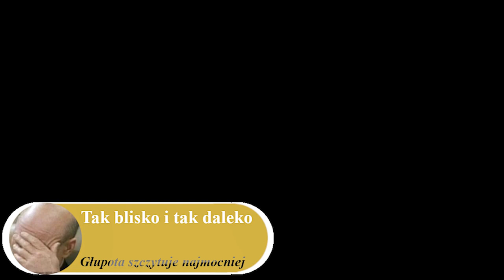Zagrajmy w Dark Souls 2 Scholar of the First Sin odc 12 - Mytha, Zgubna Królowa (Jedenasty Boss)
W tym odcinku exploruje Strażnicę Żniw i walczę z Mythą, Zgubną Królową.

Dark Souls II: Scholar of the First Sin to ulepszona wersja gry Dark Souls II z marca 2014 roku. Tytuł pierwotnie ukazał się na konsolach PlayStation 3, Xbox 360 i komputerach osobistych, natomiast w 2015 roku wypuszczono rzeczoną wersję na PlayStation 4, Xboksa One, Xboksa 360, PlayStation 3 i PC-ty. Wydanie to wykorzystuje możliwości oferowane przez najnowsze urządzenia firm Sony i Microsoft, posiadając ulepszoną oprawę graficzną (także na PC dzięki bibliotekom DirectX 11) i dźwiękową oraz zwiększony limit graczy podczas sesji online. Dodatkowo edycja Dark Souls II: Scholar of the First Sin zawiera wydane wcześniej rozszerzenia (Crown of the Sunken King, Crown of the Old Iron King oraz Crown of the Ivory King), a także może pochwalić się usprawnionym balansem, rozszerzoną fabułą, kolejnymi postaciami NPC i lepszymi opisami przedmiotów. Funkcje te zostały udostępnione także użytkownikom pierwotnego wydania Dark Souls II, w ramach aktualizacji 1.10.

Gra przenosi nas do ponurego świata fantasy znanego z Dark Souls, którego akcja toczyła się w krainie znanej jako Lordran. Tym razem jednak kilkaset, jak nie mileniów, później, kiedy jest on znany pod nazwą Drangleic i robimy to w skórze nowego bohatera. Historia śmiałka i samego uniwersum została podana w typowy, niechronologiczny i poszatkowany sposób. Poznają ją więc tylko osoby, które wyłapią wszystkie poszlaki ukryte w dialogach, a nawet opisach przedmiotów i ułożą je w całość.

Druga część Dark Souls jest kontynuacją pomysłów z pierwowzoru. Podczas rozgrywki przemierzamy więc labirynt powiązanych ze sobą lokacji w poszukiwaniu remedium na klątwę, jaka nęka bohatera. Najważniejsze aspekty zabawy to eksploracja, walka oraz rozwój postaci. Każde starcie, nawet ze zwykłym wrogiem, stanowi niemałe wyzwanie i czasami wymaga paru prób. Powtarzanie scen i uczenie się gry jest wpisane w rozgrywkę.

Wraz z postępami w zabawie nasz bohater nabywa doświadczenie, dzięki czemu staje się coraz potężniejszy. Gracze posiadają pełną swobodę w kształtowaniu jego ścieżki rozwoju i sami mogą dopasować jego statystyki. Duże znaczenie ma także dobór broni, gdyż niemal każda z nich oferuje zupełnie inne formy ataku. Standardowo w grze pojawiają się także dziedziny magiczne – piromancja, cuda i inne formy rzucania zaklęć.

W porównaniu z pierwowzorem znacznemu ulepszeniu i rozbudowaniu uległ tryb wieloosobowy. Teraz system bazuje na strukturze serwerowej, co poprawiło jakość rozgrywki i umożliwiło rozbudowanie jej o parę funkcji. Stałą częścią trybu online jest motyw pisania i odczytywania podpowiedzi zostawianych w świecie gry przez innych graczy. Ważne zmiany zaszły także w kwestii oprawy graficznej - gra korzysta z nowego, znacznie lepszego silnika.